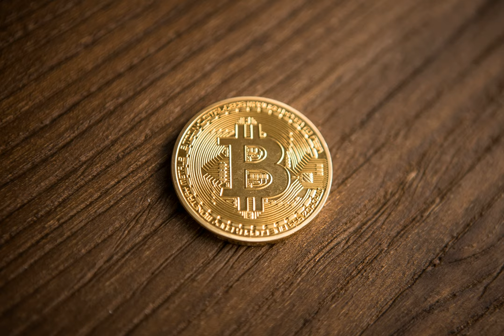cryptocurrency - How can new cryptocurrencies form when the 51% attack exists?